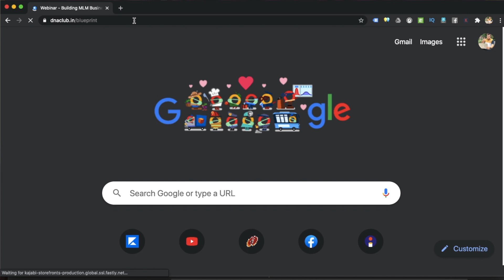How to Overcome Fear & Anxiety Talking to a Stranger? (In Hindi) by Tarun Agarwal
In this video, i am sharing practical tip to overcome fear, stress & anxiety while talking to a stranger.

Digital Networker Academy by Tarun Agarwal (Community based learning)